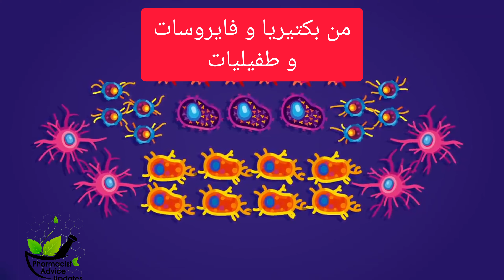عادات تدمر الجهاز المناعي !!!